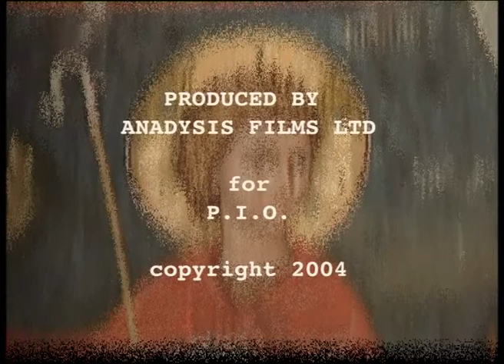Cyprus The ten painted Churches of Troodos English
Γλώσσα:    Ισπανικά και Αγγλικά